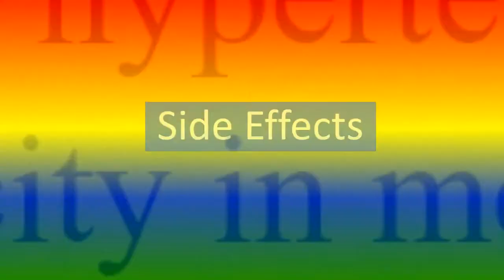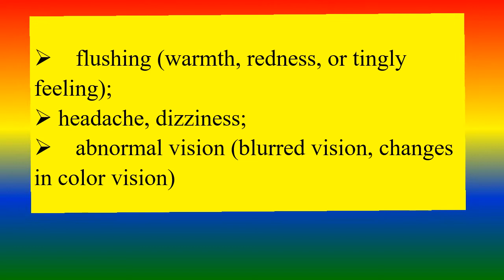VIAGRA - Meaning, Definition and Side Effects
what is VIAGRA?,
what are the side effects of VIAGRA?,